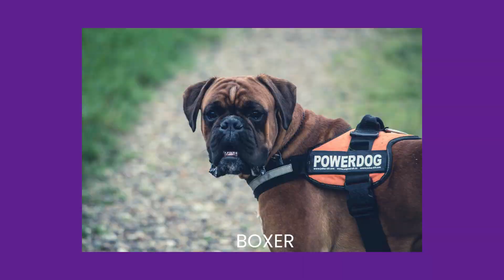Top 5 Medium sized dog's for Apartment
When considering medium-sized dogs for apartment living, it's essential to select breeds that adapt well to indoor environments and have lower energy levels. Here are five excellent choices